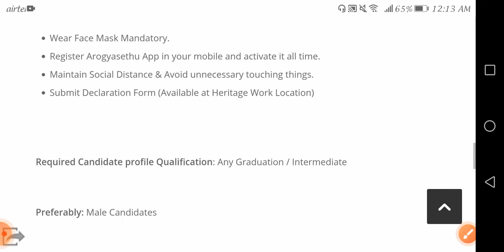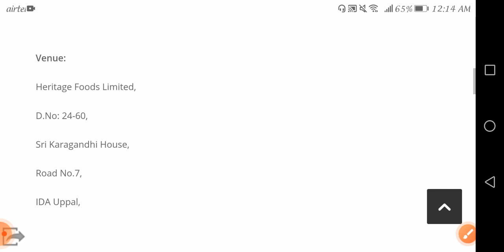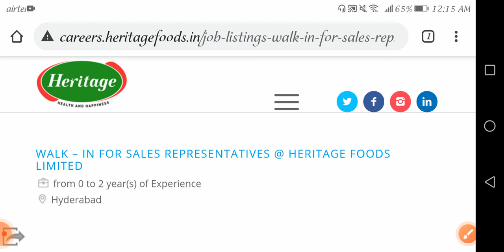Jobs in heritage hyderabad //walk in interview //any Graduates can apply //hyderabad jobs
Offical notification